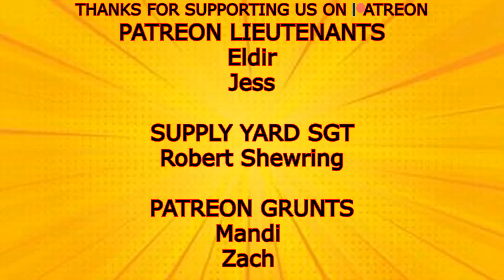Firestorm Sicily Capo D'Orlando - Flames of War v4 Mid War Battle Report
As the American 82nd push for the northern coast of Sicily, elements of the Herman Goering Panzer Division desperately gamble to protect this crucial sector of the front.

The No Dice No Glory articles on Firestorm Sicily

The History of Operation Husky by the Armchair Historian